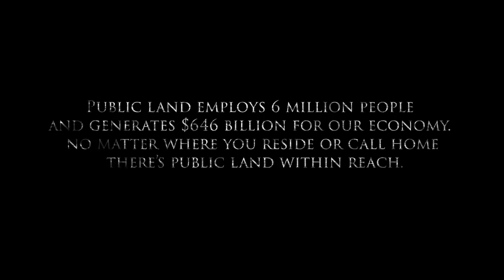Our Public Lands: Fly Fishing| Gun Talk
Public land in the U.S. employs six million people and generates $646 billion for our economy. Fly fishing guide Mark Black discusses fly fishing and hunting on public land. Are you a "fly hunter"? How do you publicland?

For more videos like this one, subscribe to Gun Talk Media's YouTube, Roku, Amazon Fire TV, or Apple TV channels, like our Facebook page, or find us on the web at guntalk.com.